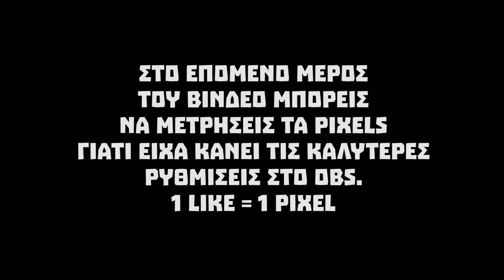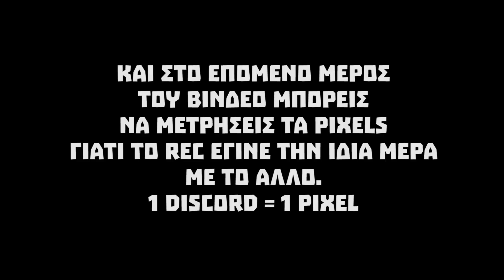ΤΡΙΑ ΟΜΟΡΦΑ ΑΓΟΡΙΑ - 404 MINECRAFT SMP #7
Αφήστε ένα like άμα σας άρεσε το video!

@ ＳＯＣＩＡＬＭＥＤＩＡＳ @

All Datapacks, Resource Pack and instructions on how to use them, are made by Xisumavoid, proud member of the HermitCraft Server.